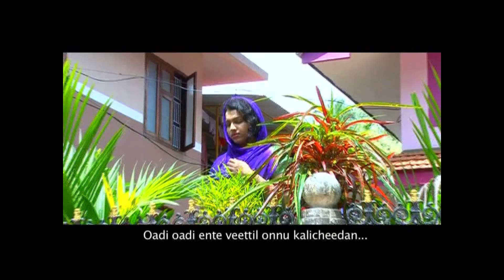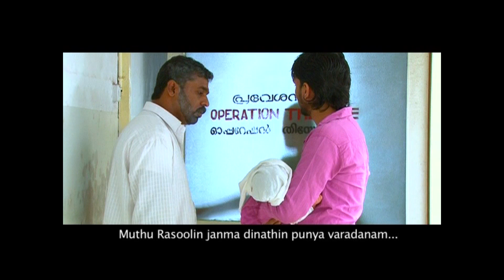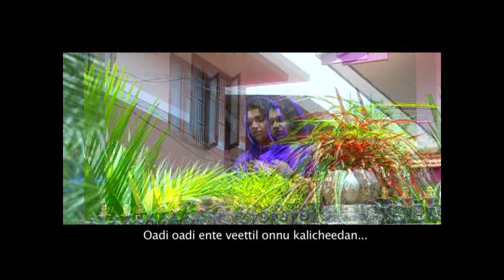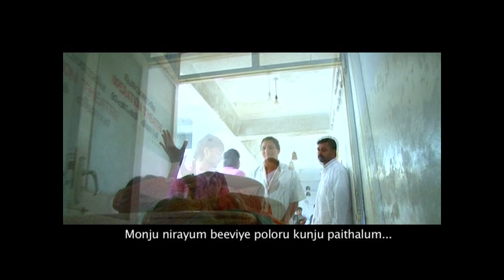കുഞ്ഞെന്ന സ്വപ്നം പൂവണിഞ്ഞപ്പോൾ ഭാര്യക്ക് സംഭവിച്ചത് 😳 ente bhagyamayi | thanseer koothuparamba